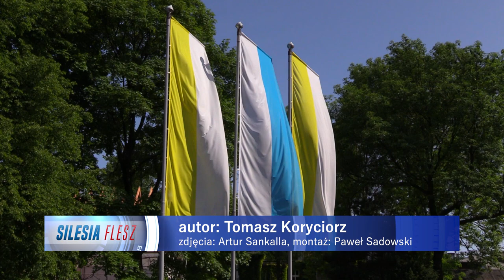Pielgrzymka mężczyzn i młodzieńców do Piekar Śląskich 28.05.2023